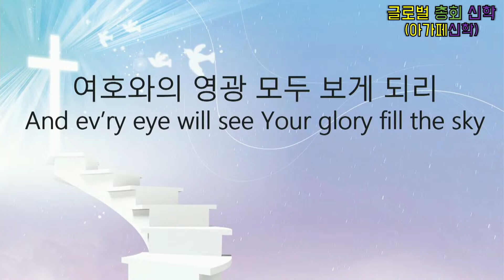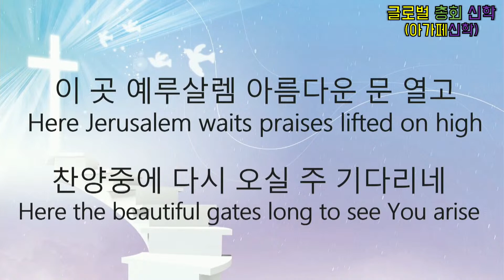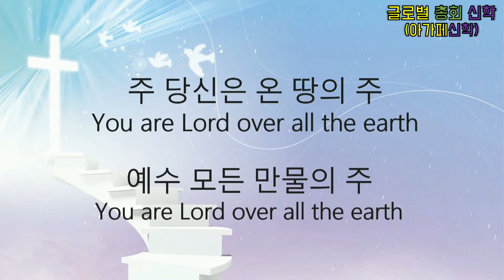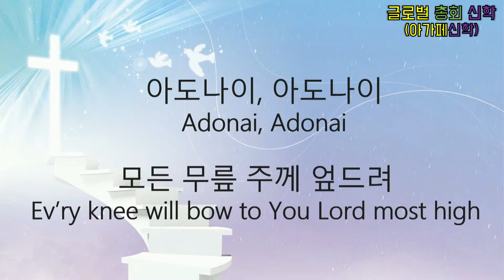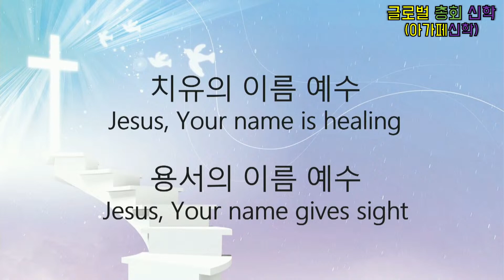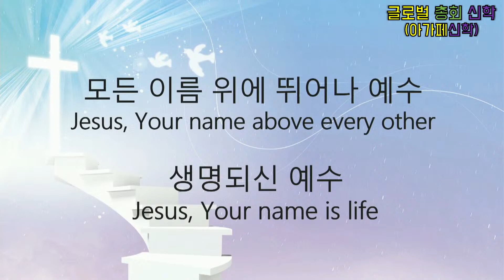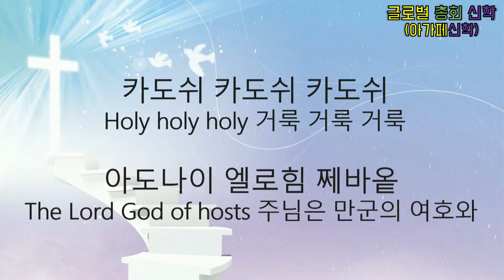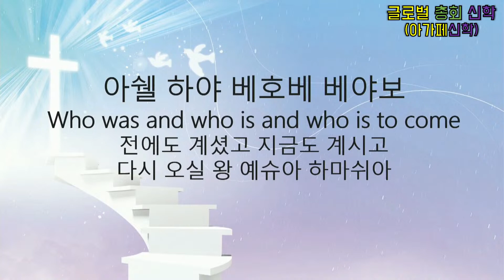24/10/22 교단총회컨퍼런스 B.O.K기도의집 예배인도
B.O.K기도의집 말씀
6 예루살렘이여 내가 너의 성벽 위에 파수꾼을 세우고 그들로 하여금 주야로 계속 잠잠하지 않게 하였느니라 너희 여호와로 기억하시게 하는 자들아 너희는 쉬지 말며
7 또 여호와께서 예루살렘을 세워 세상에서 찬송을 받게 하시기까지 그로 쉬지 못하시게 하라

광고
BOKChurch에서 함께 예배할  봉사팀을 모집 합니다.
모집 분야 : 각종악기, 싱어, 엔지니어, 영상팀

새신자 모집
B.O.K Church새신자 모집

연락처 : 담임목사 김요셉 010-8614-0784

B.O.K. 기도의 집 헌금계좌
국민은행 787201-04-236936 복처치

B.O.K. School 후원계좌
농협 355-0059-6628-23 복미니스트리

B.O.K기도의집(교회) 주소
서울시 서초구 신원동 241-3번지 B1호

예배 안내
월요일
오후 5시 - 새벽 1시 8시간 연속예배(B.O.K기도의집 및 각 가정)

화요일
오전 10시 - 오후 5시 B.O.K School 오프라인

수요일
저녁 7시 - 9시 수요기도회

목요일
오전 10시 말씀
오전 11시 예배

금요일
저녁 7시 샤밭예배

주일
오전 11시 주일예배